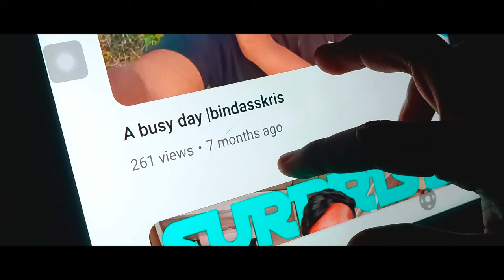The Comeback | KRIS IS BACK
Hello boys and girls welcome back to my new video
after a long down fall in my life
there are so many problom in my life and the are makes me weak
but now for a change now i am not gonna stop content creating
and enjoing life

You Can Help Me by Buying